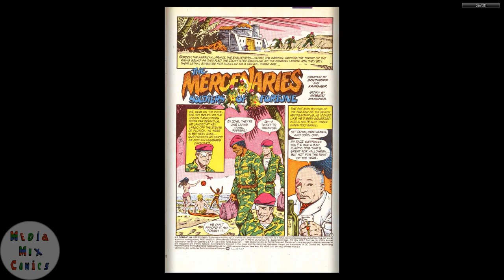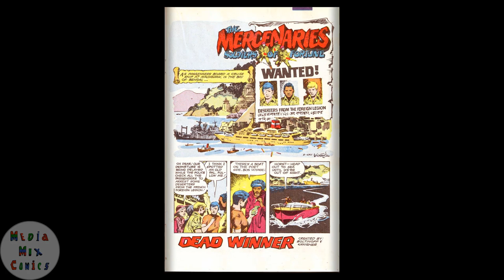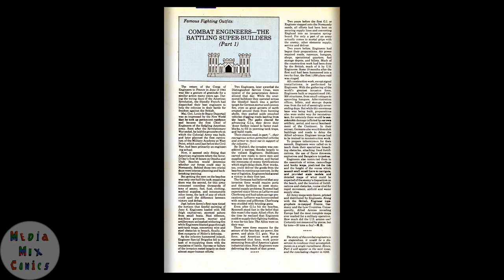GI Combat #286 DC Comics